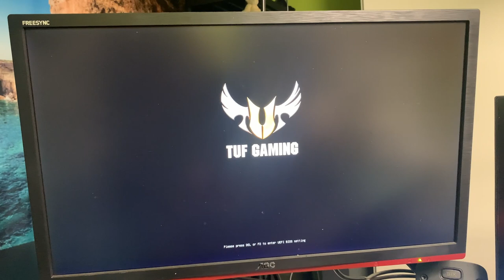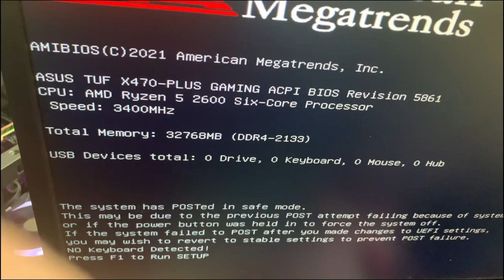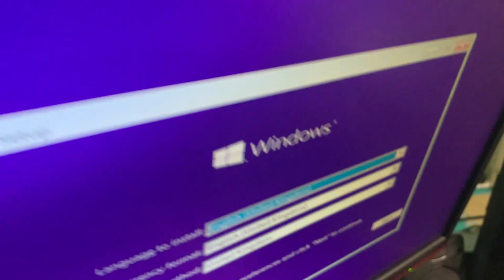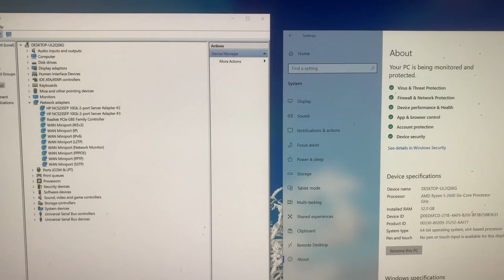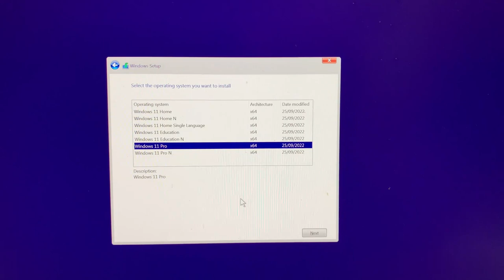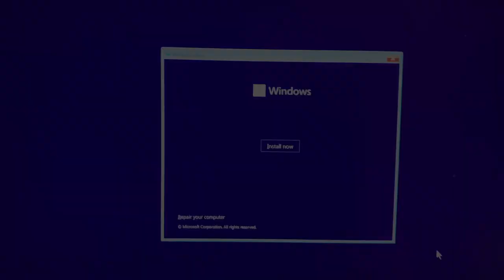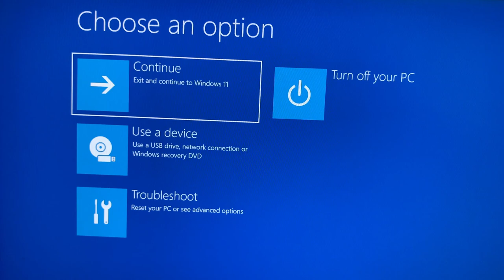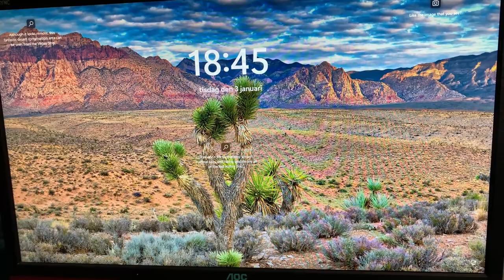Workstation Samsung SSD system disc crash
Failed drive was a Samsung SSD 860EVO 500GB